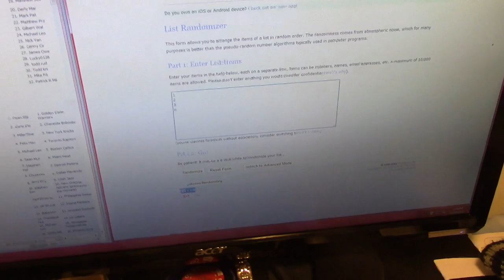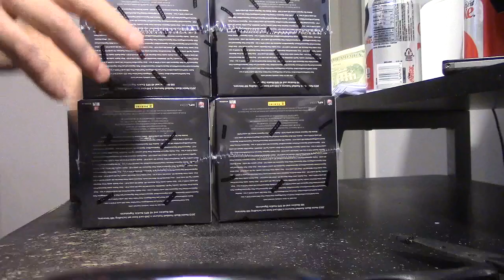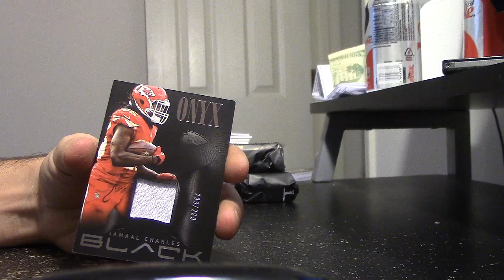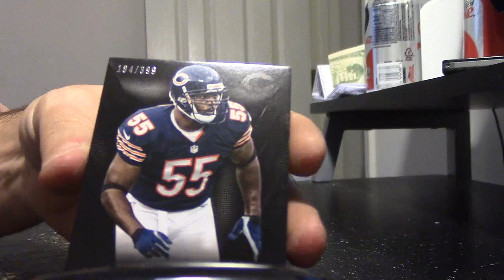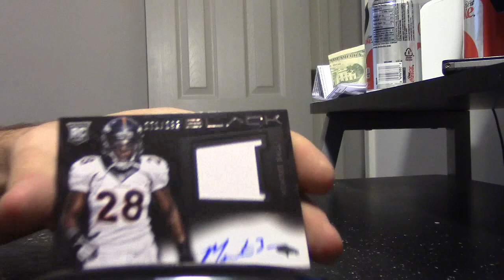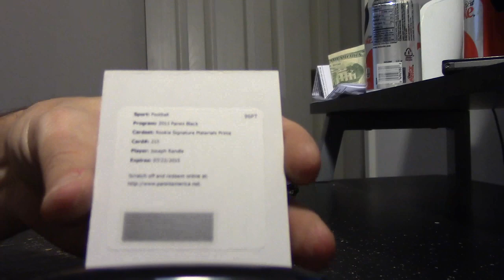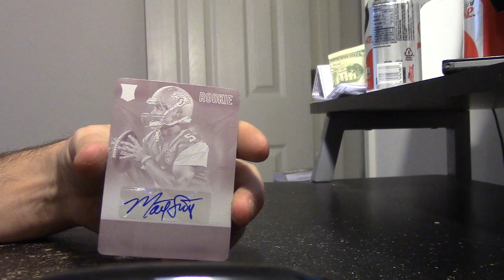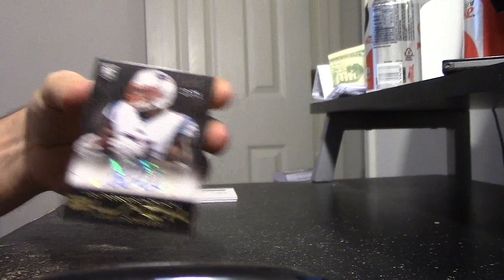2013 Panini BLACK Football 5 Box Mini Case Break GB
Thanks for getting in everyone. I hope you had fun. Thanks again, Chris J.

1. Carlo Del 1. Oakland Raiders
2. Jacob Fra 2. Cleveland Browns
3. Jacob Fra 3. Minnesota Vikings
4. William Fun 4. New Orleans Saints
5. Bill Wai 5. Carolina Panthers
6. Kenny Bro 6. Baltimore Ravens
7. Matthew Lam 7. Chicago Bears
8. Todd kni 8. Arizona Cardinals
9. Lawrence Shi 9. St. Louis Rams
10. Kate Wim 10. New York Giants
11. CiscoArt 11. San Diego Chargers
12. Varsity Vin 12. Kansas City Chiefs
13. james fre 13. Philadelphia Eagles
14. Christopher Bet 14. Green Bay Packers
15. Lucky0128 15. Miami Dolphins
16. stephen ben 16. Atlanta Falcons
17. Benjamin Ras 17. Dallas Cowboys
18. Deborah DuP 18. Pittsburgh Steelers
19. Todd kni 19. San Francisco 49ers
20. Barry Chr 20. Buffalo Bills
21. Nolan Kle 21. Houston Texans
22. Logan Jak 22. Indianapolis Colts
23. jason gib 23. Tennessee Titans
24. Stephen Wri 24. Denver Broncos
25. james fre 25. New England Patriots
26. Corey Mic 26. Tampa Bay Buccaneers
27. Gilbert Wal 27. Washington Redskins
28. Daniel Val 28. Jacksonville Jaguars
29. Robert Mul 29. New York Jets
30. sean jer 30. Detroit Lions
31. Thaddeus Hub 31. Cincinnati Bengals
32. Jon Hol 32. Seattle Seahawks